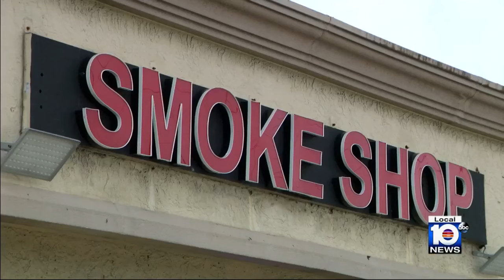Cops seek Wilton Manors smoke shop robbers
Wilton Manors police released surveillance video of an armed robbery at a smoke shop in the city in hopes of finding the suspects responsible.